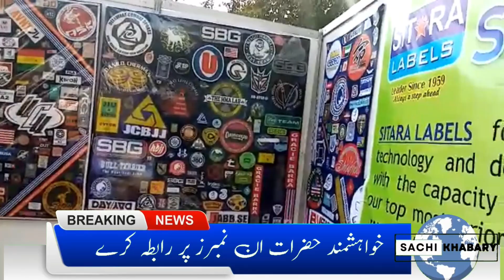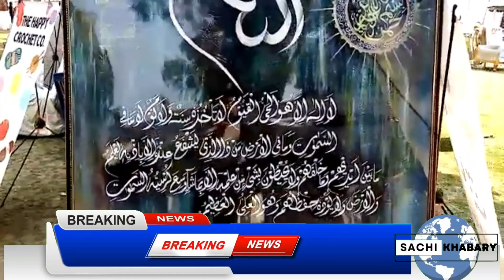Sialkot me export city women chamber of commerce ke platform per munaqat| sialkot ke nummaesh